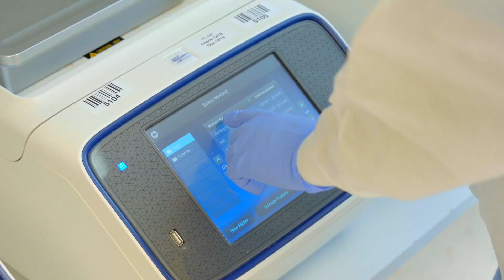Why DNA Diagnostics Center (DDC) is the Best Choice for DNA Paternity Testing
Discover the DDC Difference
We treat every client with care and respect because we know that every DNA testing situation is unique and personal. Thousands of families every year trust DDC with their DNA-testing needs. Our commitment is to help you find answers to life’s most important questions.
(1) Accuracy Assured
Our Dual Process™, advanced robotics, and PhD sign-off ensure reliable results you can depend on.
(2) Quickest Turnaround Time
Same-day paternity testing is available if needed and we process other types of DNA tests faster than competitors.
(3) Privacy and Security
Confidentiality is very important to our clients and we take every measure to protect your information.
(4) An Affordable Price
We provide high quality, reliable DNA tests at affordable prices and even offer flexible payment plans.
DDC performed for the Prince and Anna Nicole Smith paternity cases, and we've been the trusted testing partner for the Maury Show for over 20 years. We maintain the highest levels of accreditation, so you can trust results.
In addition to at-home and legal paternity testing, we also perform other relationship tests, including maternity, grandparentage, sibling, aunt/uncle, and more: for personal knowledge, legal, and immigration purposes.  Our prenatal paternity test is the most accurate on the market today and can be done as early as 7 weeks.
See what our customers have to say at DNACenter.com/reviews and call us to get started today: